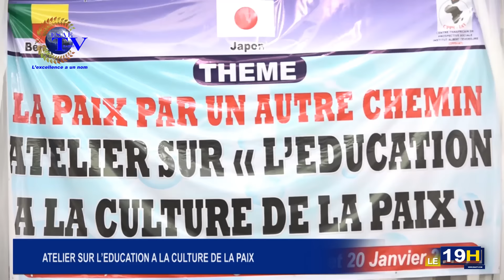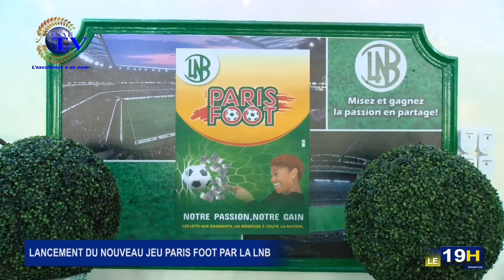JT ESAETV DU 19 Janvier 2017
les actualités du Jeudi 19 Janvier 2017